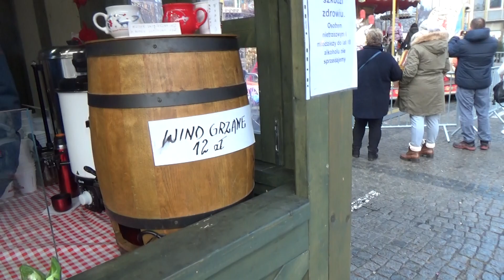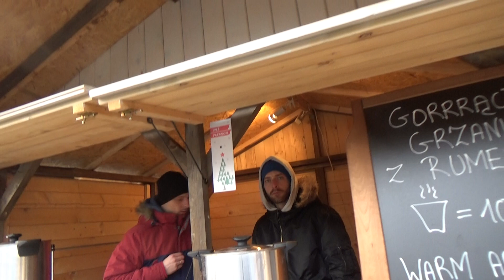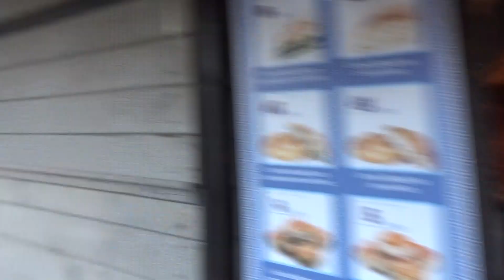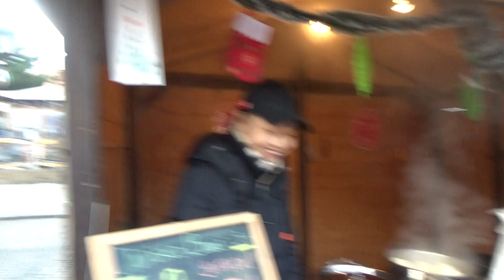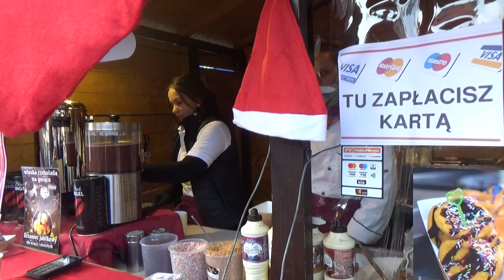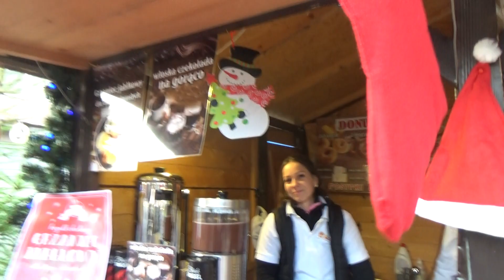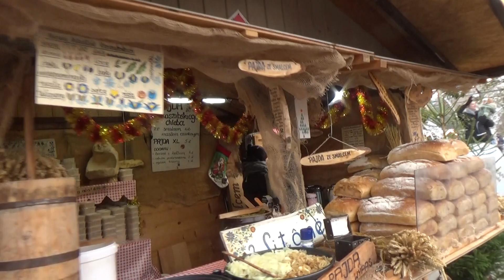ENGLISH FOR Christmas market with carousel throne Santa Claus IN GDANSK POLAND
In December 2018 in Gdansk, as every year is organized JARMARK BOZONARODZENIOWY. Pomeranian  TV NATIONAL went there with a camera to see what you can buy there and what there are attractions for newcomers. It turned out that, like every year, KARUZELA works there and it is TRON for Saint MIKOŁAJA. That time he sat on him Gdański LEW and he treated candies and children took pictures with him. It did not take, and RENIFERS with sleighs and Christmas trees, There were also hunters who gave a beautiful concert and various horns. POLISH STATE FORESTS set they're a tent, where you could create decorations for holiday tables yourself. You can also go to a mullioned place with a cup of mulled wine and even with ... rum and also buy various art products for the Christmas tree
THE CHRISTMAS MARKET IS AT THE MARKET IN GDAŃSK, BAD FENCE AND THEATER COAST AND WELCOMES EVERYTHING TO 11 JANUARY 2019.

Pomeranian NATIONAL TV
red.Sławomir Ziembiński